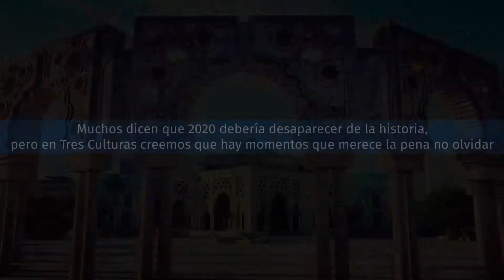La Fundación Tres Culturas os desea un 2021 lleno de momentos para recordar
Desde la Fundación Tres Culturas hemos querido rememorar los mejores momentos de 2020 para desearos un feliz 2021.